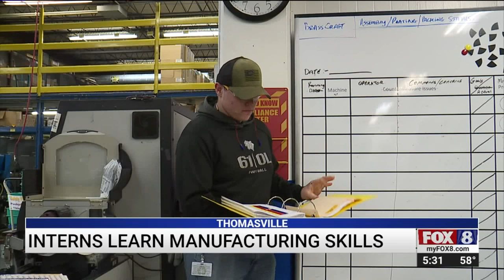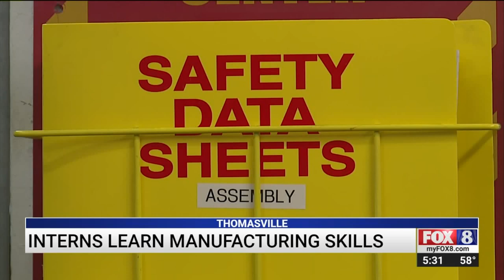Interns learn manufacturing skills in Thomasville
A new partnership between BrassCraft Manufacturing and Davidson County Schools is allowing students to take the lead and be involved in important decisions.